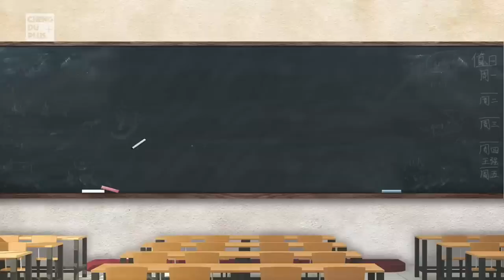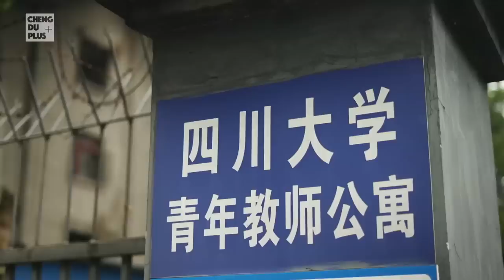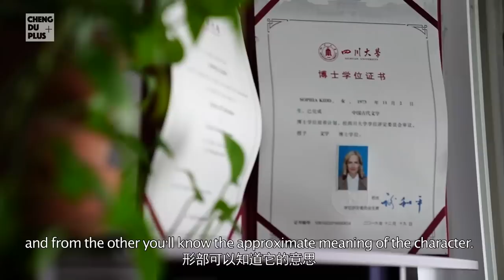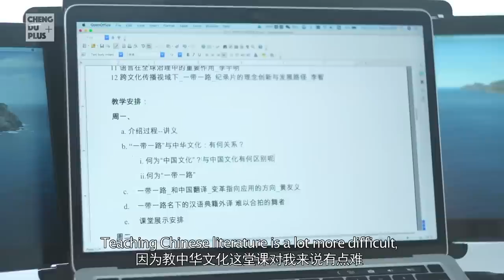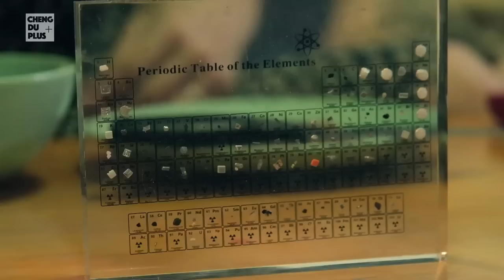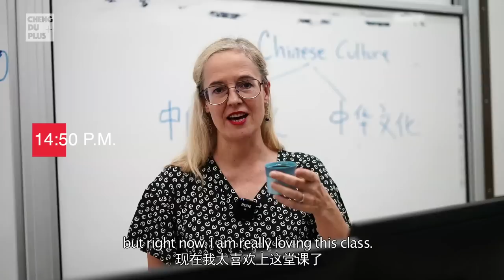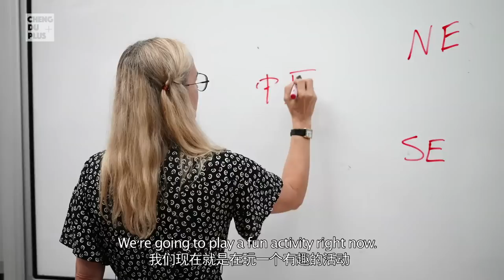What's it like for an AMERICAN to teach ancient Chinese literature IN CHINA? |Chengdu Plus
She teaches ancient Chinese literature in Chengdu while expressing her love and research of life and culture here in fluent Chinese. Sophia Grace, an American, fell in love with China because of her father, who loved Chinese culture. As a philosophy undergraduate from the University of Southern California, she quit her job in 2009 and moved to Chengdu to pursue her graduate and doctoral studies in ancient literature at Sichuan University. She has studied the literature of Wei, Jin and Southern and Northern Dynasties, adored Guo Pu and Cao Cao, and dabbled in geography, local conditions and customs. Now, Sophia teaches ancient Chinese literature at Sichuan University, where she is an associate researcher in the Department of Chinese Literature.